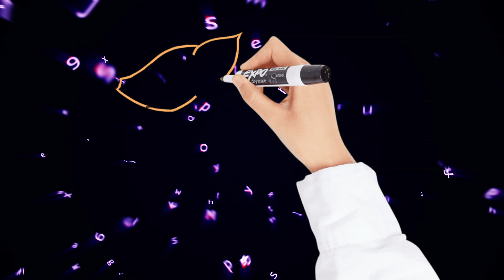Вчимо англійський алфавіт 🦘 | Літера K - Kangaroo (Кенгуру)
Малюємо звірят та вчимо англійські літери